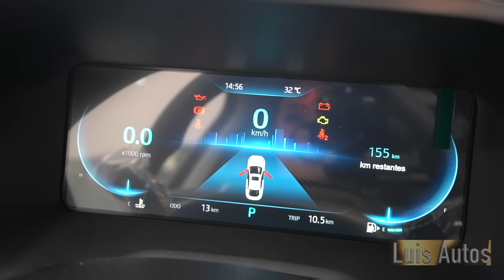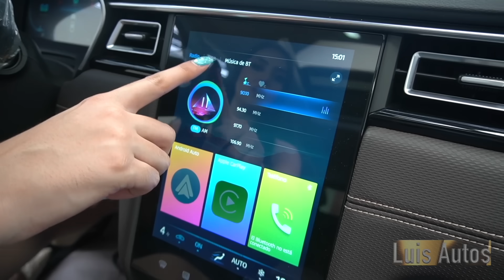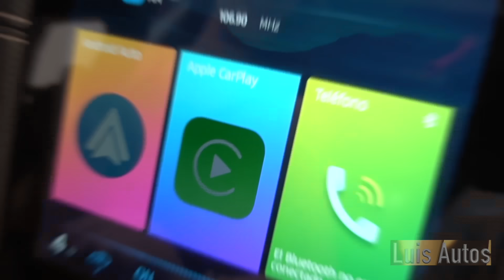Jac J7 EQUIPADO es $19,900 más barato que el Sentra Sense BÁSICO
Watch:    • Arcando - In My Head (feat. Britt Lar...